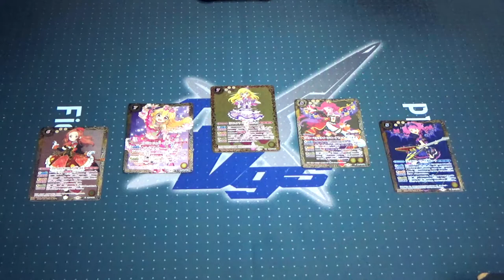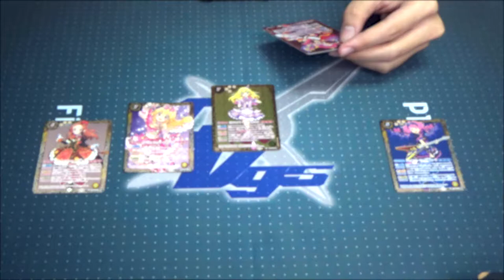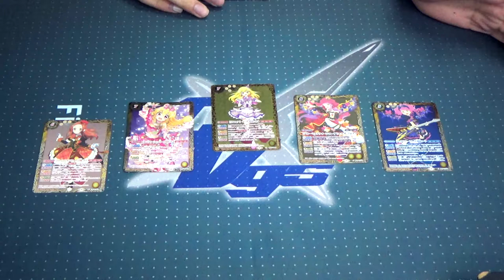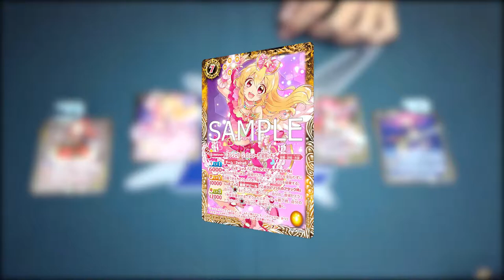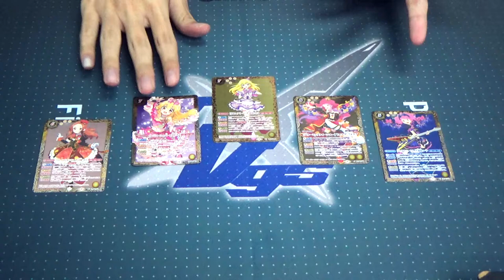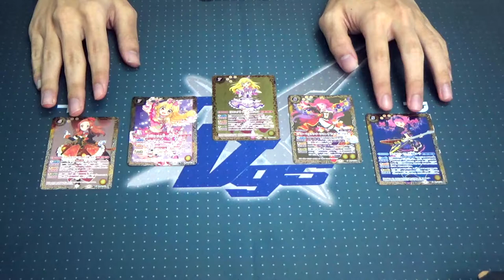Brendan the Idol Coord-inator! - CB14 - All Aikatsu Dream On Stage (オールアイカツ!ドリームオンステージ)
Sorry for the super late video! Even though CB14 is already out for a while, that does not stop us from producing quality unboxing videos! Today, Brendan shares his excitement with us on the new Aikatsu collaboration booster and what is contained inside this starry box!

Credits:
Endslate Music - Cat Life - DOVA-SYNDROME

All card images are taken from World of Cards